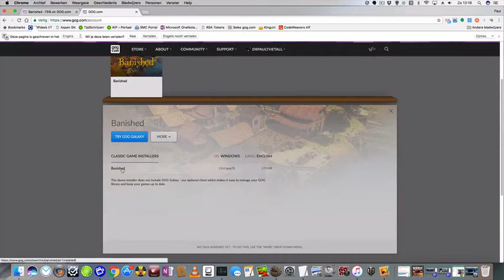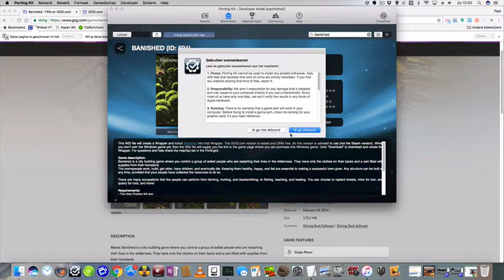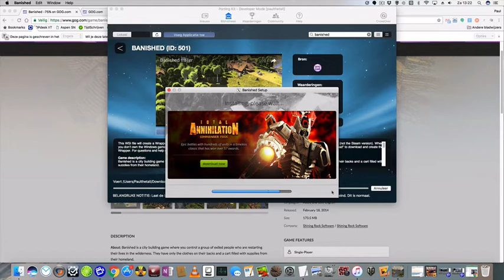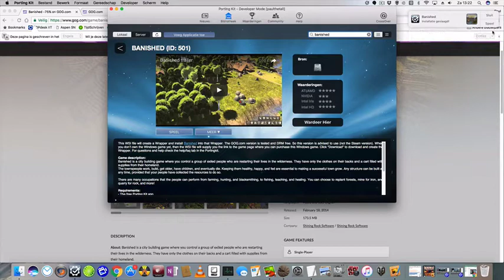Banished for Mac using Porting Kit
Here a quick tutorial + gameplay how to Banished on your Mac using Porting Kit.

Simply follow these simple steps:
- Get Porting Kit on link above
- Get the GOG.com game using the links on page
- Download the setup file of Banished into your download folder.
- In porting kit search for the game on the Library -- Server tab
- Install the game using the install button
After install "exit" the setup and click "play" in Porting kit!